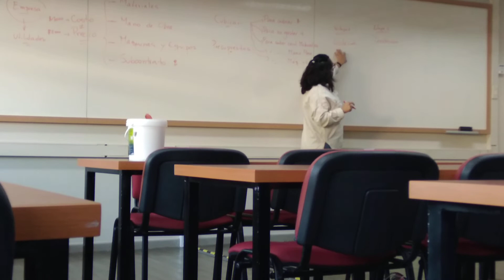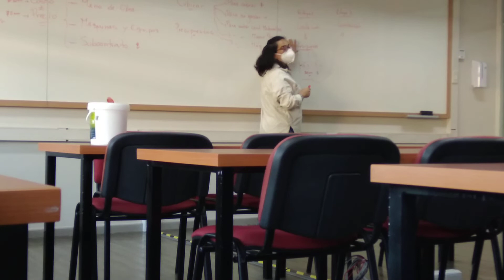Primeros 3 y tantos minutos de la 1ra clase de Cubicacion y Presupuesto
Este video está hecho con motivos educativos si decean saber más escriban me a mi Instagram